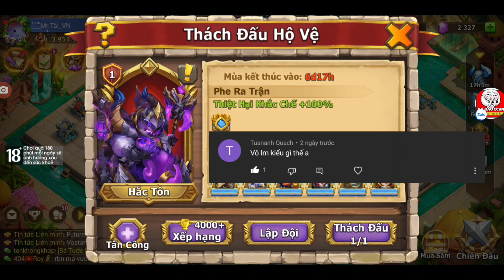Castle Clash | Voidwalker Warden Challenge | Bá Đạo Hướng Dẫn AE cách "Múc" Hộ Vệ Hắc Tôn Cực Dễ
Video sẽ được gỡ xuống nếu có bất kỳ phản hồi nào từ phía tác giả.

Bá Đạo Guild Top 20 Tuyển Thành Viên🤗
Yêu Cầu: Might ≥1M8. Ngựa Narcia≥45
Xem kênh Youtube Bá Đạo CCVN: